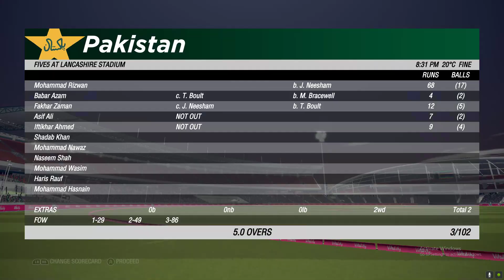BOOM BOOM RIZWAN 🔥 Pakistan vs New Zealand | 3rd T20 2023 | Cricket Gameplay HD